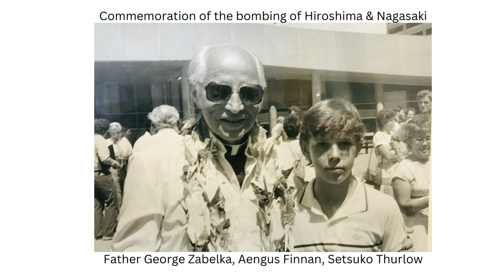Hiroshima & Nagasaki Commemoration (1985, Toronto)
Photo: Father George Zabalka Setsuko Thurlow
Speech: Aengus Finnan, age 13